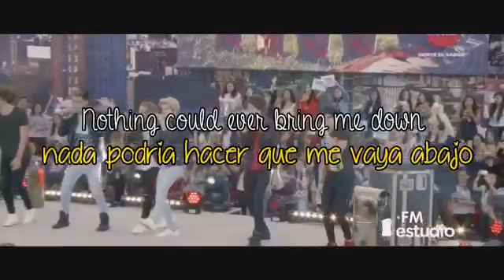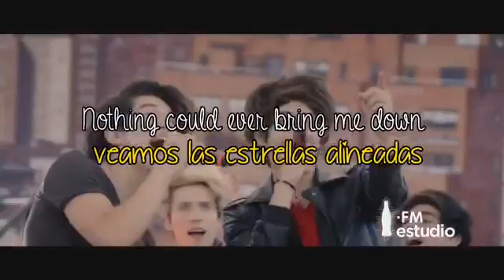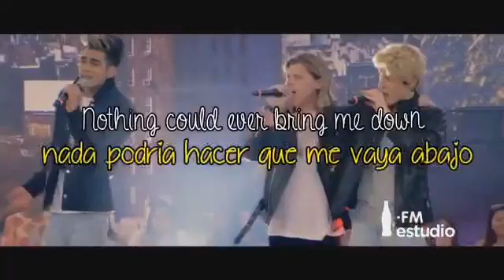CD9 - Taste The Feelin (letra + vídeo)